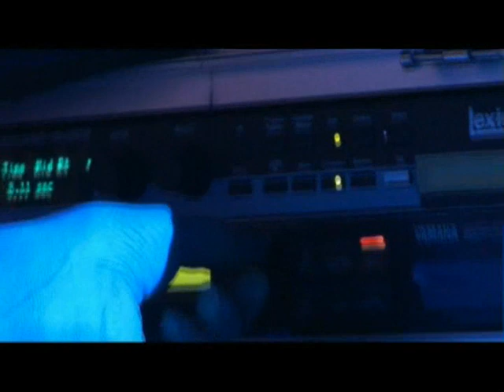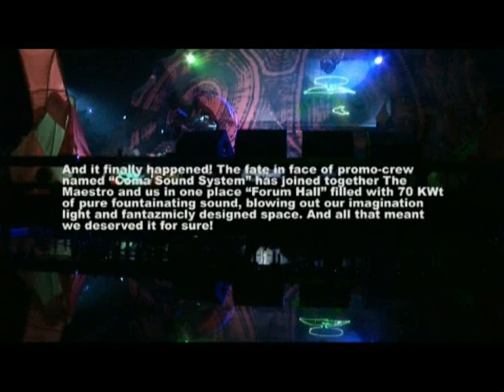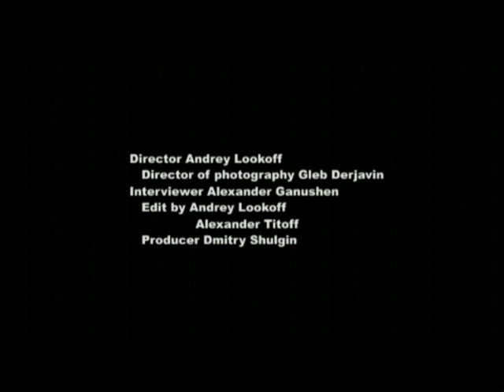Simon Posford in Moscow